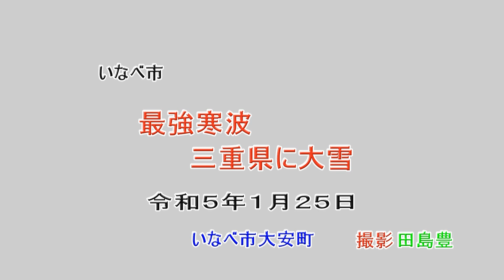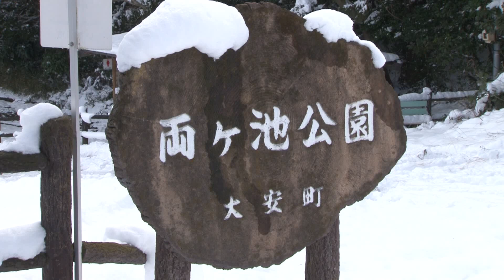最強寒波三重県に大雪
四日市のケーブルテレビＣＴＹの番組「発信！市民チャンネル」で２０２３年３月１６～３１日に放送されました。
いなべ市大安町で２０２３年１月２５日に撮影。１０年に１度の大雪でした。いなべ市では最大降雪量２０ｃｍと予想されました。鈴鹿山脈の竜ヶ岳、藤原岳も真っ白です。両ヶ池の一部には氷が張っていました。その中に渡り鳥の群れを見つけました。民家の南天の実を食べに猿の親子がやってきました。
制作：田島豊